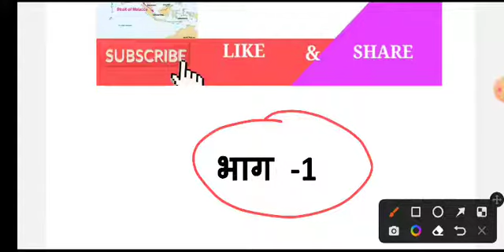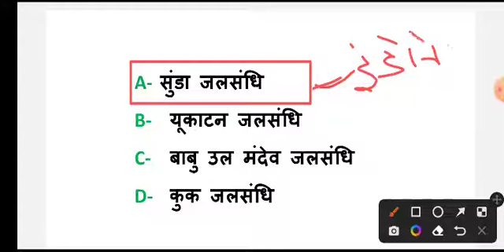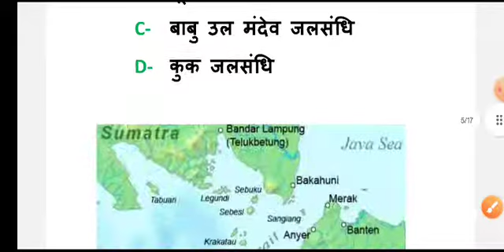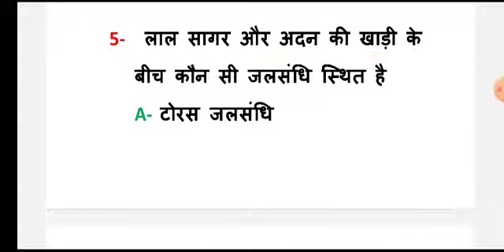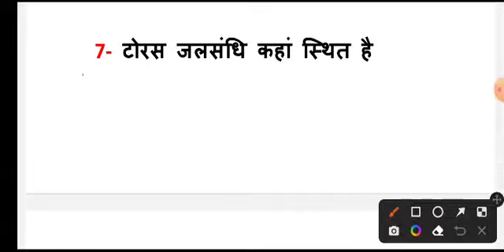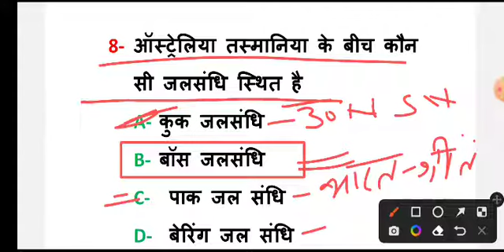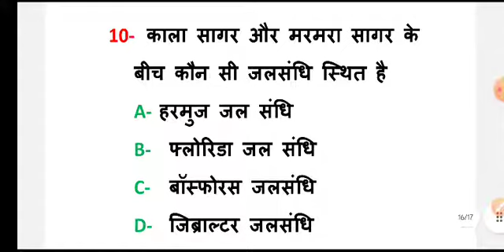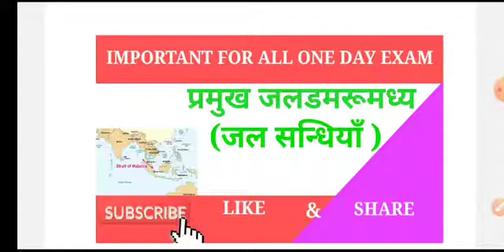विश्व के प्रमुख जलडमरूमध्य map के साथ (part -1)